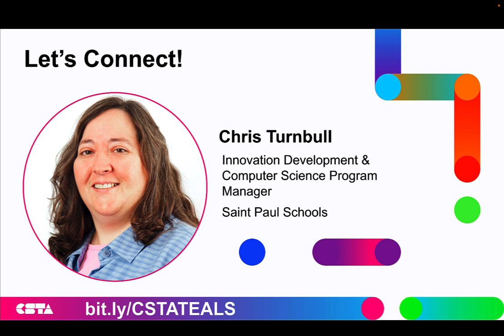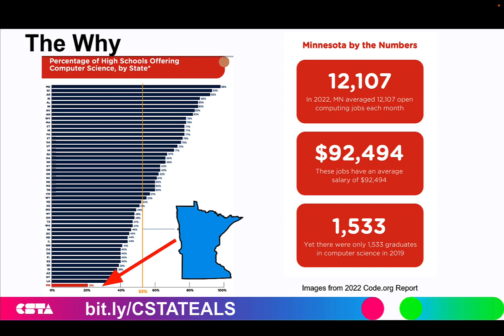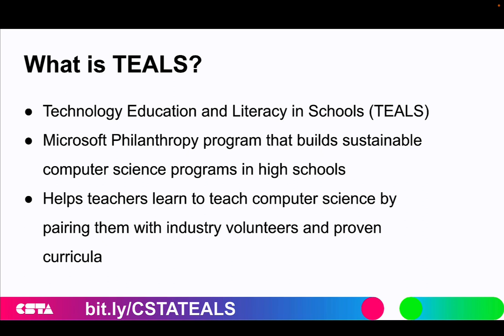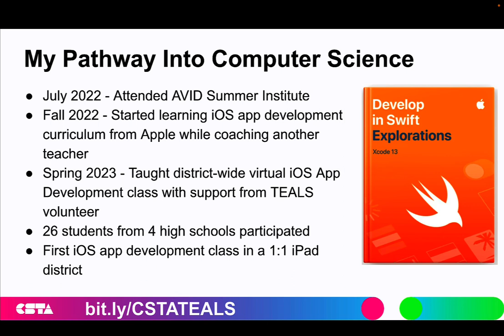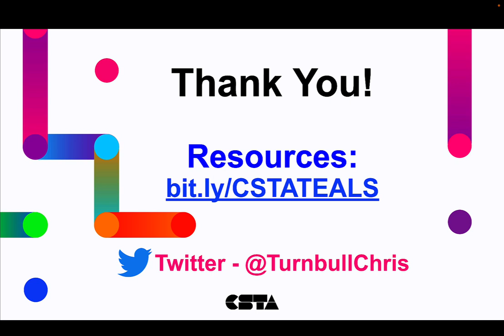CSTA 2023 - Expanding Computer Science Pathways Through TEALS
This video is for a CSTA 2023 Conference poster session. The poster session is Expanding Computer Science Pathways Through TEALS.